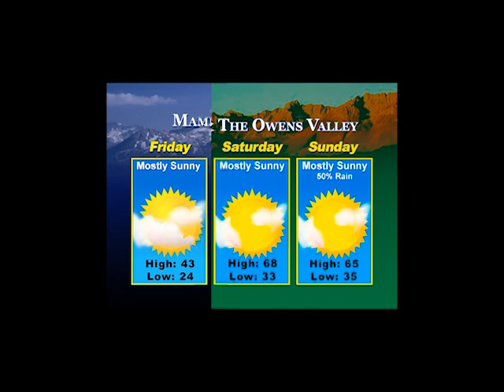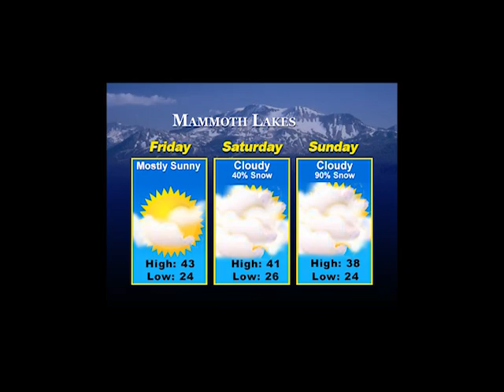Eastern Sierra News 4-3-2020: Weather